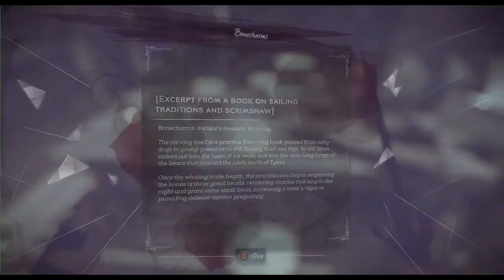Let's Play Dishonored 2 blind Part 30 - Howler collecting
Now that our route forward is secure, we head back into Howlers territory to pick up all the goodies we missed.